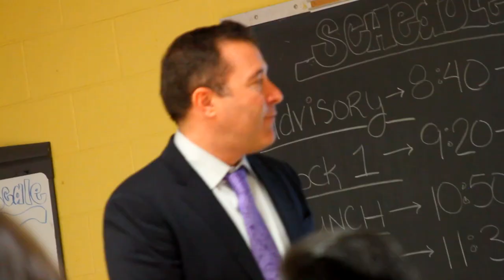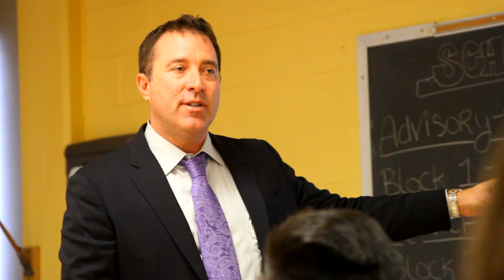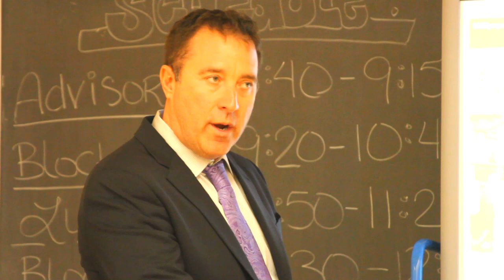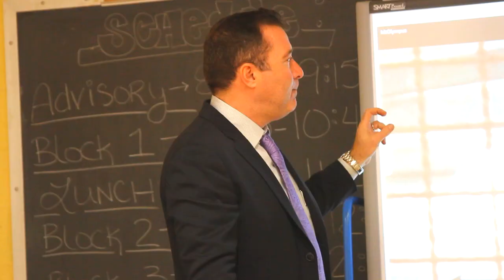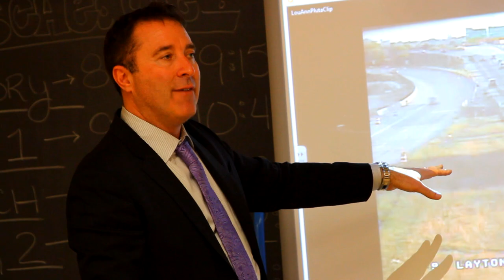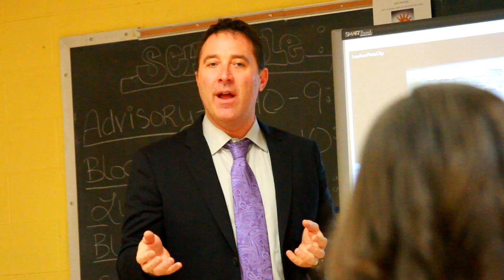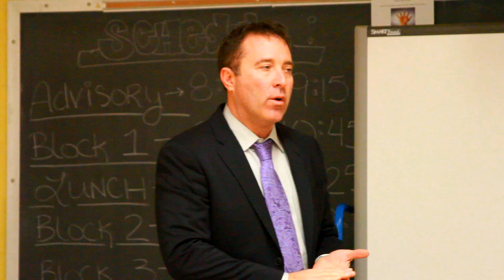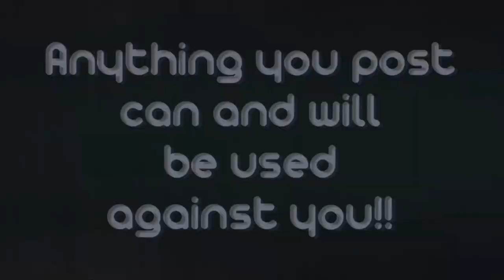Attorney Jason Abraham Speaks to Students at Audubon High School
Attorney Jason Abraham spoke to students at Audubon High School in Milwaukee, WI about being a lawyer. He gave the students advice on going to school, talked about working as a personal injury lawyer and showed examples of cases that he has worked on.